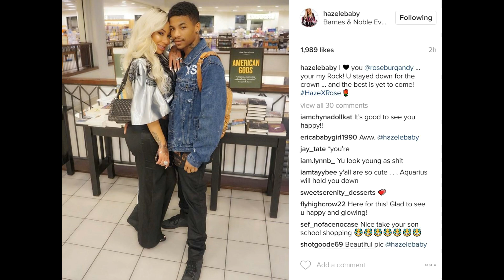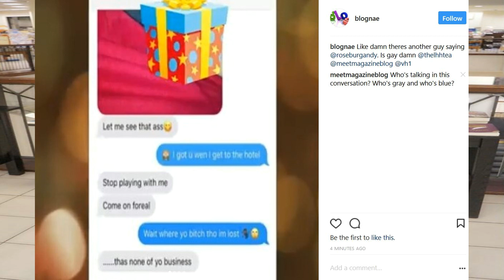Rose Burgandy exposed text messages with Gay MUA London real or fake? LHHH Season 4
Rose Burgandy exposed text messages with Gay MUA (Make Up Artist) Makeup By London real or fake - Love and Hip Hop Hollywood Season 4 star is being called out again! But I'm not buying it yet! I need more evidence!